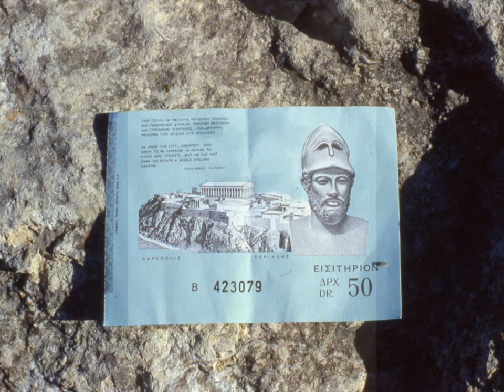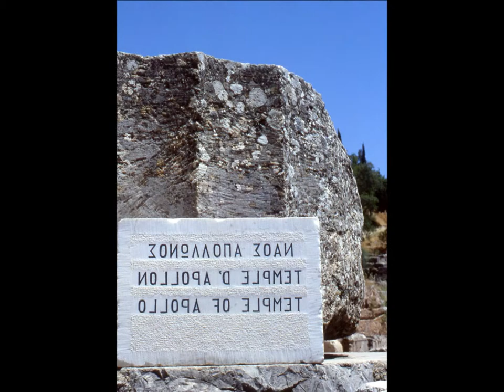The Henning's Visit Greece 1978 Final